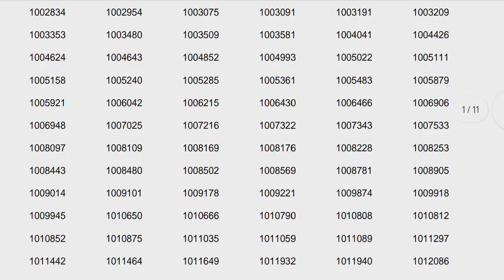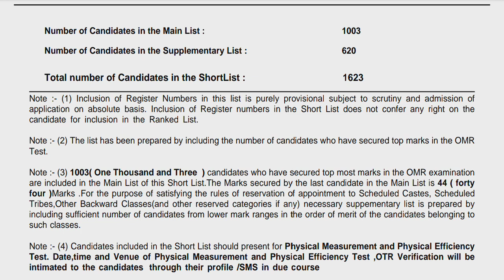😯CPO shortlist വന്നു... Cutoff❓